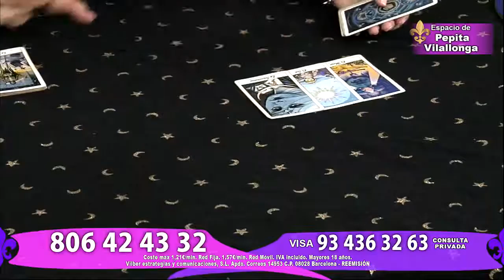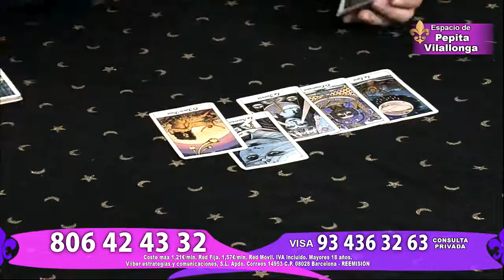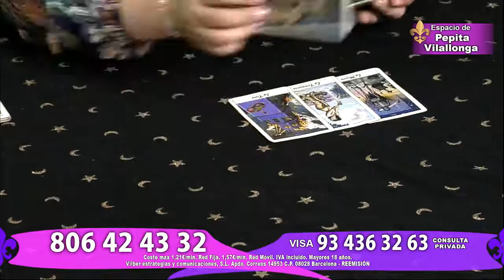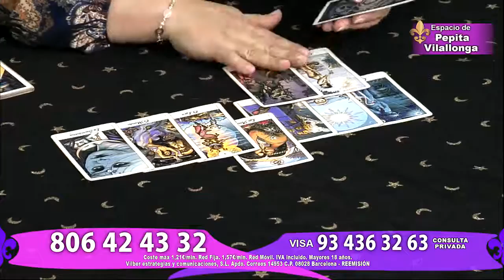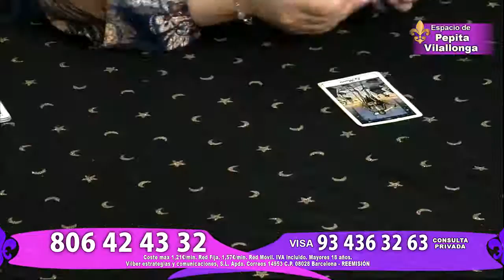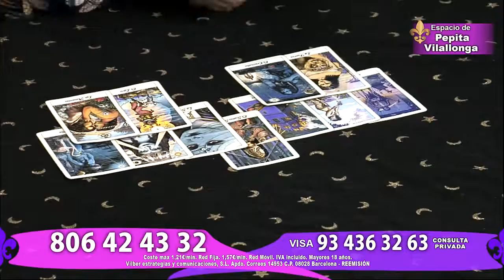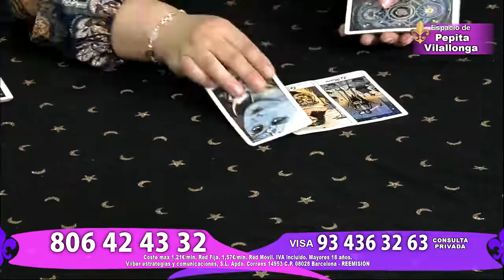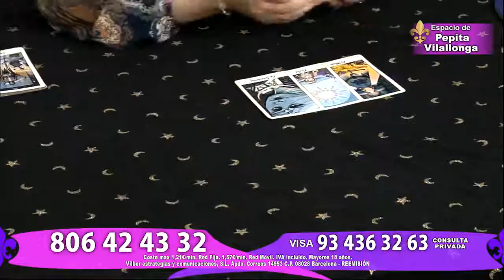HORÓSCOPO ARIES 2018 PREDICCIONES DEL TAROT EN AMOR, DINERO, TRABAJO Y SALUD - TIRADA COMPLETA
Consulta con el mejor equipo de videntes y tarotistas para aclarar todas tus dudas sobre el dinero, el trabajo y la economía. Respuestas claras, certeras y precisas. Soluciona tus problemas.

Tirada de Tarot para el Horóscopo Aries 2018 en el amor, en la salud, en el trabajo y en la economía. Adelantate a las predicciones 2018 del horóscopo Aries. Descubre lo que te deparan los.

Tirada de Tarot para el Horóscopo Tauro 2018 en el amor, en la salud, en el trabajo y en la economía. Adelantate a las predicciones 2018 del horóscopo Tauro. Descubre lo que te deparan los.

SI DESEAS UNA CONSULTA EN PRIVADO CONMIGO O CON MI EQUIPO DE VIDENTES ENTRA EN MI PÁGINA: No te pierdas la Tirada del Tarot General Completo para este mes de.

Tirada inter